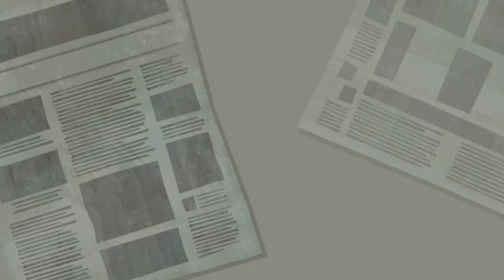DC Super Hero Girls: Teen Power - Catwoman Has Trust Issues (Switch Gameplay)